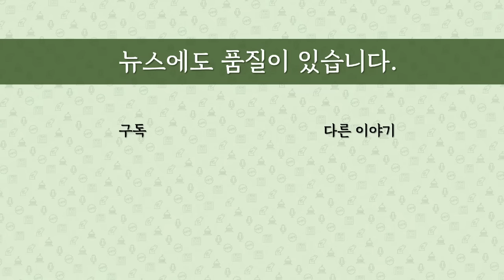[최병묵의 팩트] 이재명 '수박 감별놀이'에 침묵 왜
이재명 대표가 민주당내 친명계의 비명계 공격에 침묵하고 있습니다. 왜 그럴까요